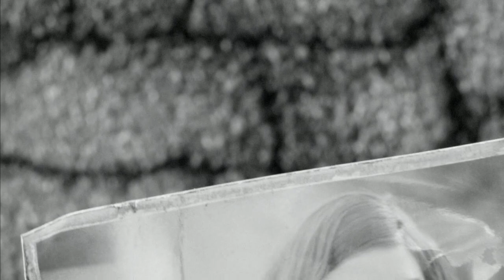Fallout 4 - Part 01 - The World Ends